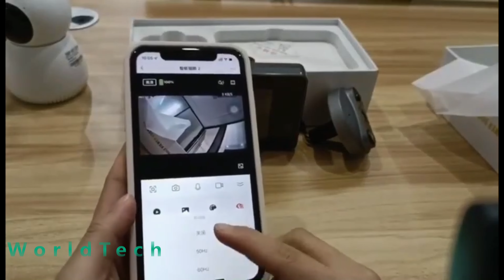Enjoy the technology